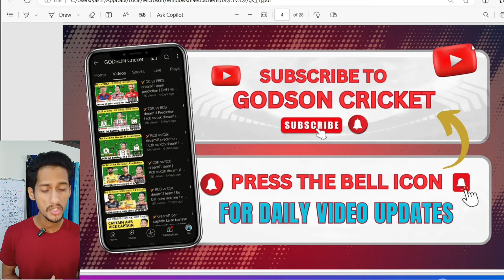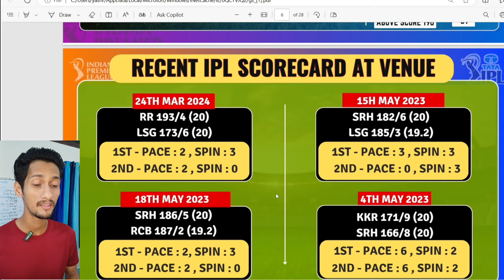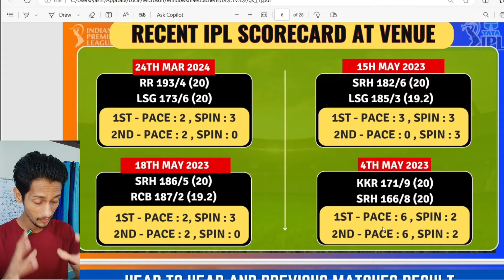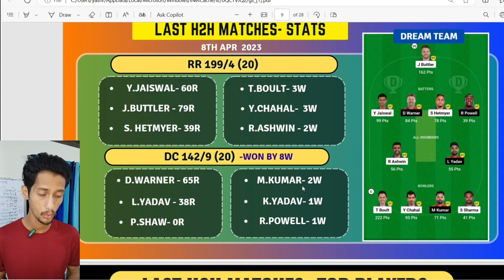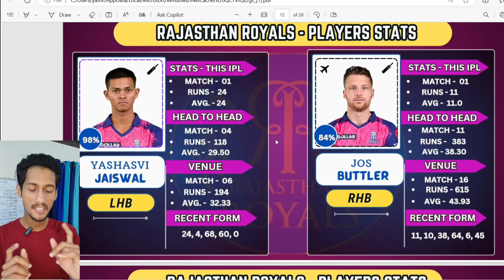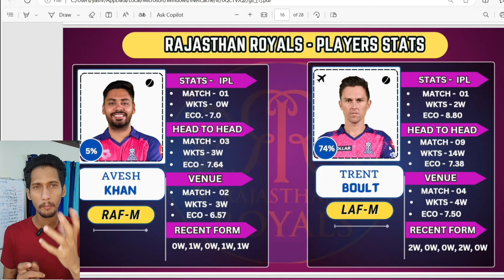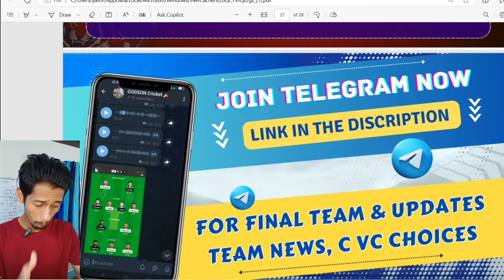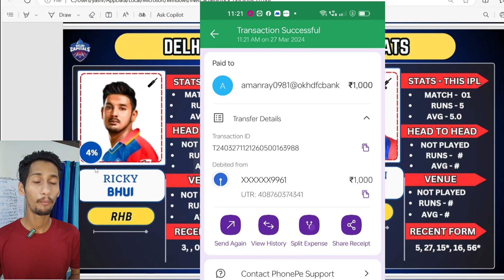🏏RR vs DC Dream 11 Prediction | dc vs rr dream11 prediction | cricket.com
🏏RR vs DC Dream 11 Prediction | dc vs rr dream11 prediction

👉Cricket.com App Download link

RR vs DC Dream 11 Team Prediction
dc vs rr dream11 prediction
Rajasthan vs Delhi dream 11 team today
Delhi vs Rajasthan dream 11 Prediction today
DC vs RR Dream 11 Team
dc vs Rr dream11 Prediction today
Dc vs Rr dream 11 team today
dc vs rr dream11 team prediction today
Delhi capitals vs Rajasthan Royals dream 11 team prediction
Rajasthan royals vs Delhi capitals dream 11 team prediction
Ipl dream 11 team today
ipl dream 11 Prediction of today match
Rajasthan royals  vs Delhi capitals dream 11 team
Delhi capitals vs Rajasthan royals dream 11 team Dc vs Rr dream11 team prediction today
tata ipl dream 11 team prediction today match
Rajasthan royals ka kon sa player acha khelega
Delhi capitals ka kaun sa player acha khelega
RR vs DC captain kaise chune
DC vs RR captain vice captain kaise banaye Ipl dream 11 team today
Rajasthan royals me dt players kaise chune
Today Mi vs Srh dt players
Delhi capitals me dt players kaise chune
Dc vs Rr top 11 players